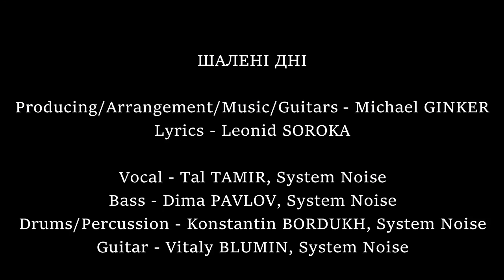ШАЛЕНI ДНI. SYSTEM NOISE & MICHAEL GINKER & FRIENDS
ШАЛЕНI ДНI

Producing/Arrangement/Music/Guitars – Michael GINKER
Lyrics – Leonid SOROKA

Vocal – Tal TAMIR, System Noise
Bass – Dima PAVLOV, System Noise
Drums/Percussion – Konstantin BORDUKH, System Noise
Guitar – Vitaly BLUMIN, System Noise

Accordion/Keyboard – Vladimir SHTUKMEISTER
Flute/Saxophone – Rudolf NUSBEK
Backing Vocal – Maya EZER
Trumpet – Semion DITELMAKHER

Artist – Sergey SMETANKIN

Recording/Mixing/Mastering - Alex AIZENBERG, Live Sound Studio